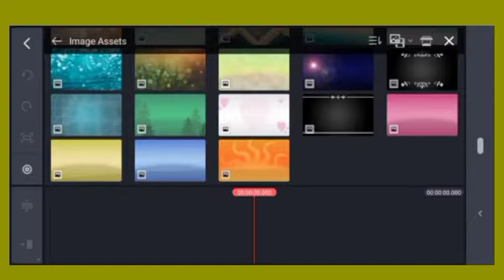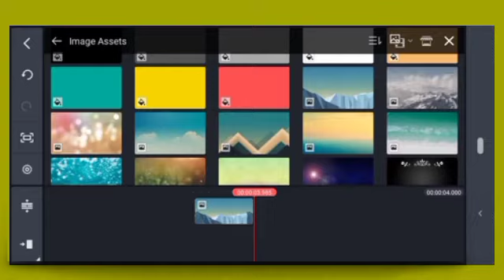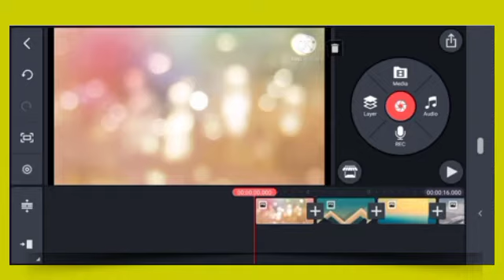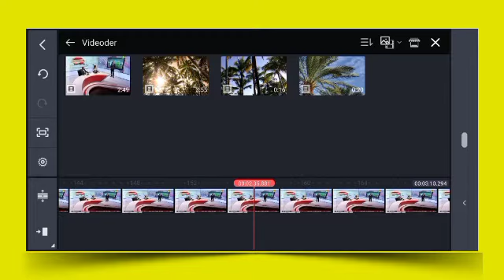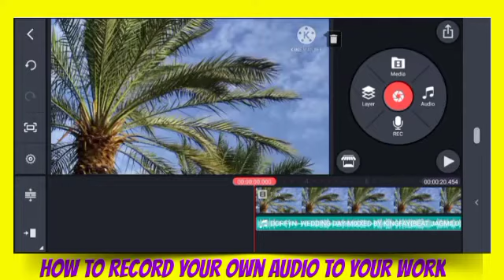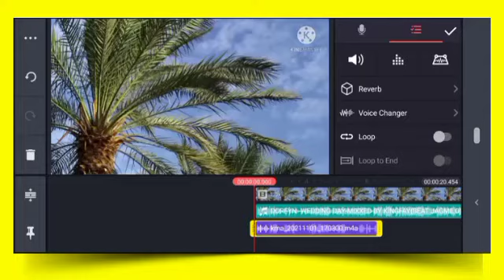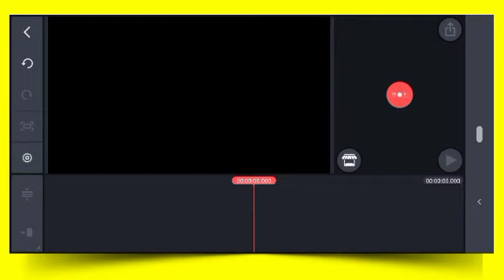Become A Professional Smartphone Videos Editor/Content creator//Using Kinemaster, Simplified.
FOLLOW THIS VIDEO TOTURIALS TO EDIT YOUR SOCIAL MEDIA VIDEOS PERFECTLY